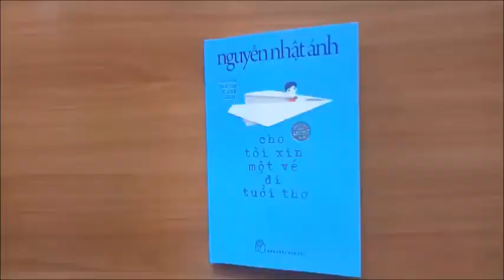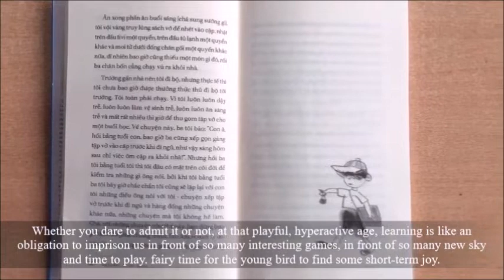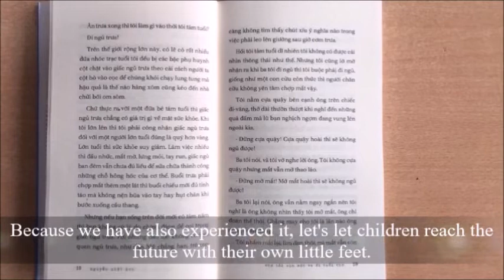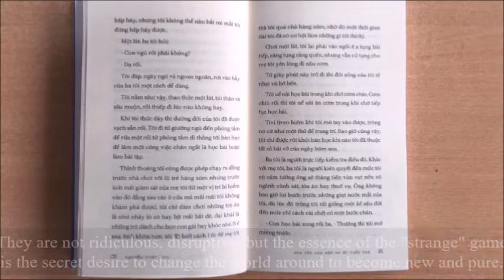C02253 - Trường Tiểu học thị trấn Mường Chà - Cho tôi xin 1 vé đi tuổi thơ